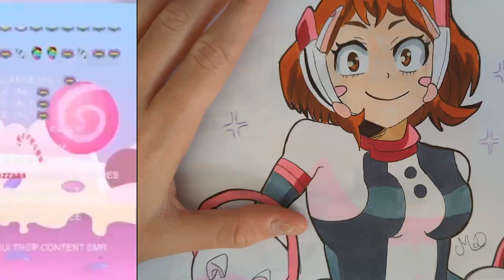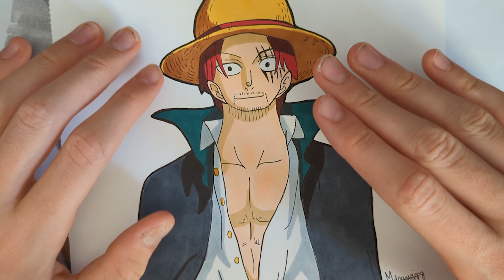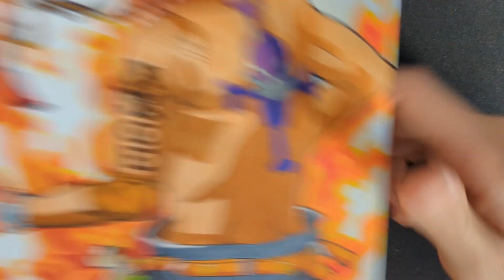Voici mes MEILLEURS dessins ! ✨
Le top 5 des meilleurs dessins que j'ai fait !

T'en veux encore ? Pas de soucis : 😁

⌛ Les chapitres :
00:00 Introduction
00:34 : Top 5
01:17 : Top 4
01:51 : Top 3
02:37 : Top 2
03:31 : Top 1
04:39 : Mentions honorables
05:50 : Question
05:53 : Ce qui m'aide
06:00 Rire diabolique
06:01 Plus de contenus

  Dans cette vidéo, je vais te présenter mes meilleurs dessins que j'ai fait. J'en ai fait un classement mais peut-être n'êtes vous pas d'accord avec celui-ci… dites moi ça en commentaire.

👍 Si la vidéo te plaît, mets un petit pouce bleu !